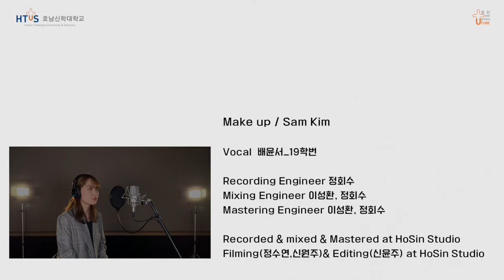호남신학대학교_음악학과_배윤서 Project_Make Up_2021-02-27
Make Up  / Sam Kim

Vocal   배윤서_19학번

​Recording Engineer 정회수
Mixing Engineer 이성환, 정회수
Mastering Engineer 이성환, 정회수 ​

Recorded & mixed & Mastered at HoSin Studio
Filming(정수연,신원주)& Editing(신윤주) at HoSin Studio